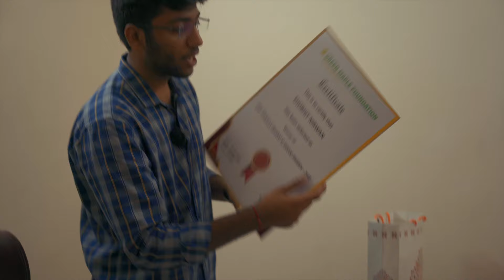The @SandeepSeminars Vlog | Shobhit Nirwan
The @SandeepSeminars Vlog | @ShobhitNirwan17